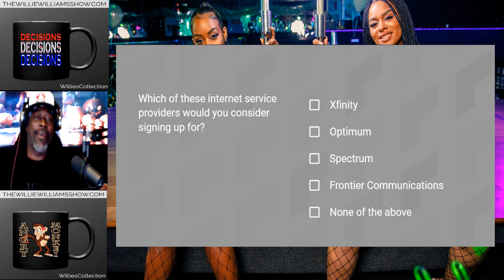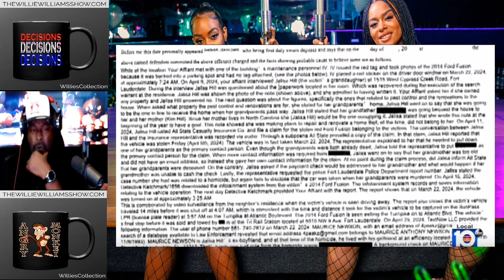Woman Pays Ex-Boyfriend $1000 to Kill Her Grandparents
Thewilliewilliamsshow.com